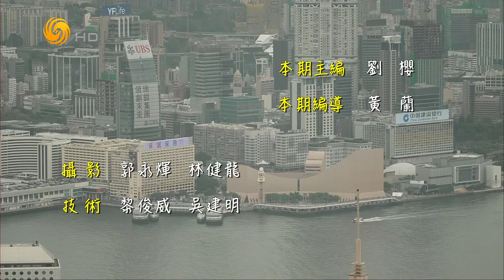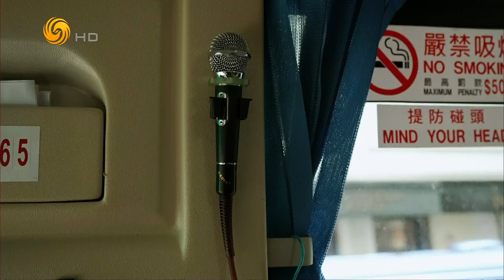香港导游 彭春燕（我的香港故事HD230430）